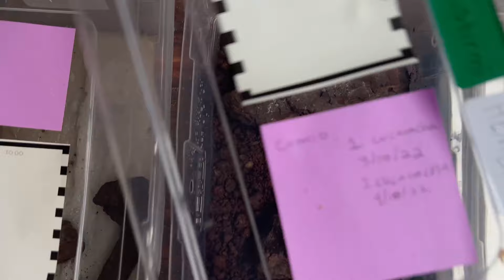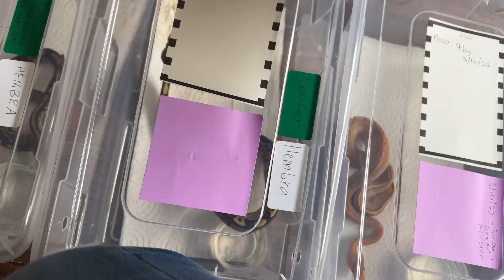UNBOXING DE REPTILES! fui a una expo y se me pegaron estos...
como le hago para ir a una expo y no comprar nada? aiuda.
Bueno, aun que la verdad mi intencion si era comprar animalhijos nuevos. solo que no tantos jajaj